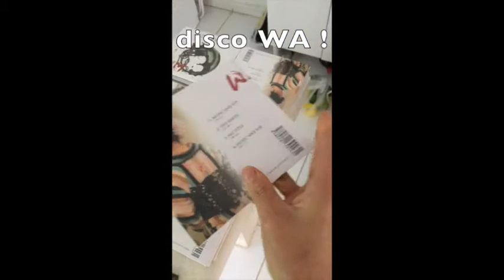Os discos estão quase ai ....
Muito obrigada pelo apoio e desculpe a demora .
As recompensas estão quase prontas para entregar .
Maioria dos apoiadores escolheram com a carta . Comprei lá no Japão e meu amigo trouxe para cá. As cartas são dos lugares famosos de KYOTO.  Escrevi OBRIGADA em japonês  e uma palavra que eu gosta à mão.
Carta tem 12 versoēs e tem 8 palavras diferentes.
Espero que vc goste !!